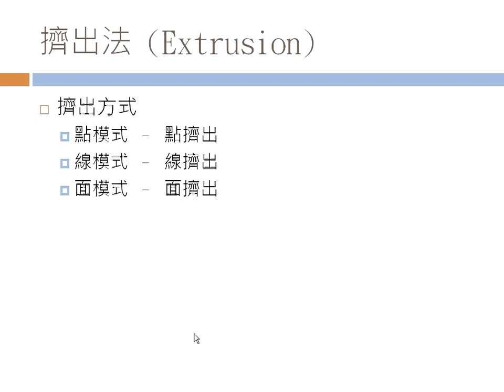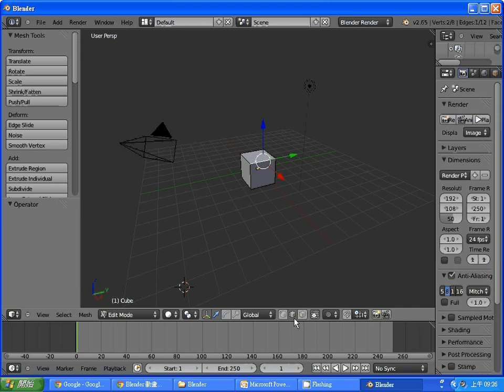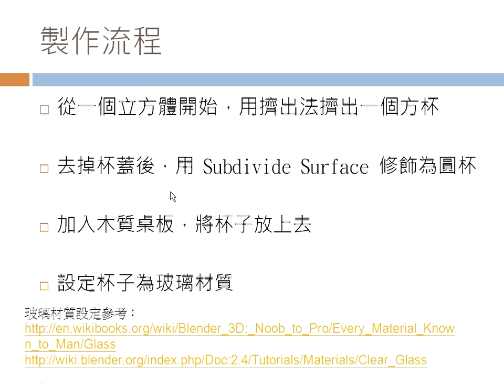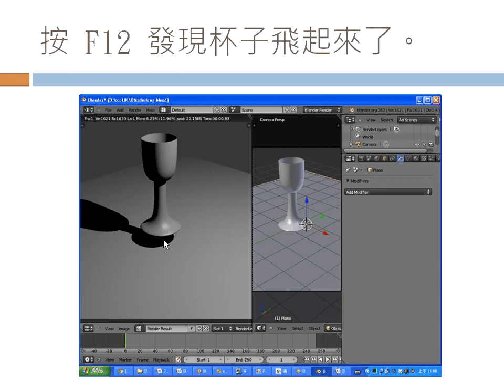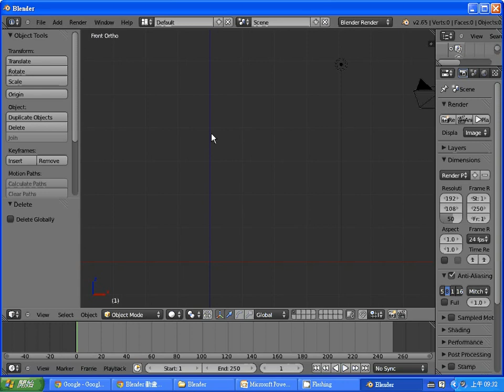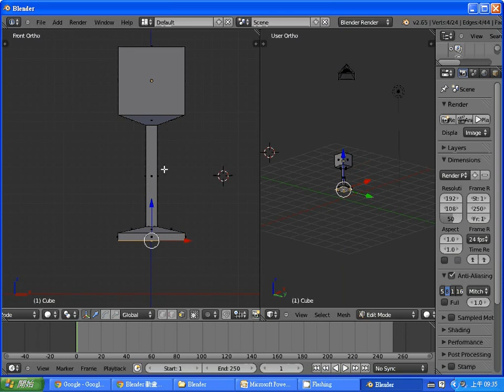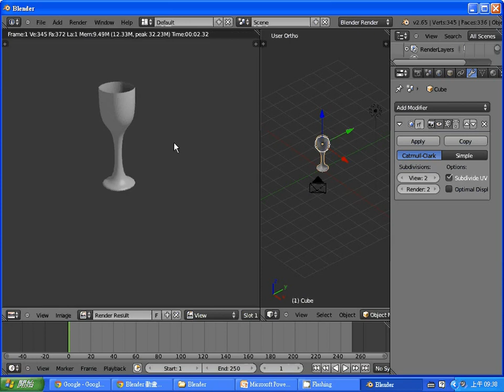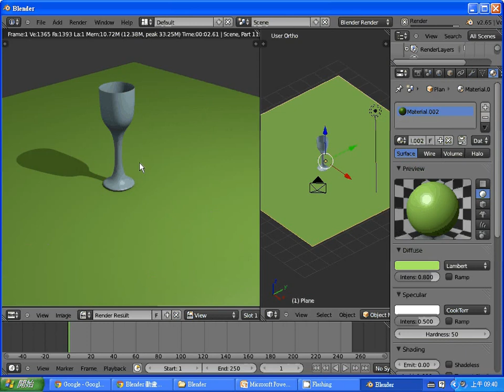Blender動畫：擠出法與玻璃杯 -- BlenderExtrudeCup